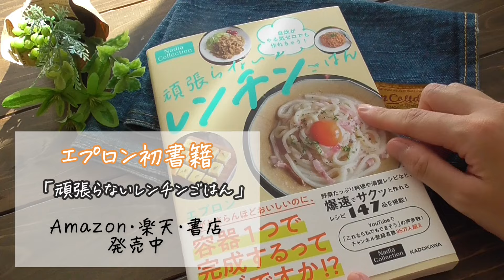手が止まらない！キュウリノナムルの作り方・キュウリレシピ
材料
きゅうり2本
A塩昆布大さじ1
A鶏がらスープの素大さじ1/2
Aごま油大さじ1/2
①きゅうりの皮を縞々に向いて、厚さ5ｍｍの斜め切りにする。
②袋にＡとキュウリを入れてよくも見込み、10分漬けたら完成。